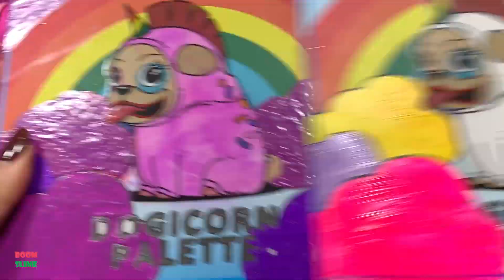RELAXING WITH CLAY PIPING BAG | ASMR SLIME | Mixing Random Things Into GLOSSY Slime #1691